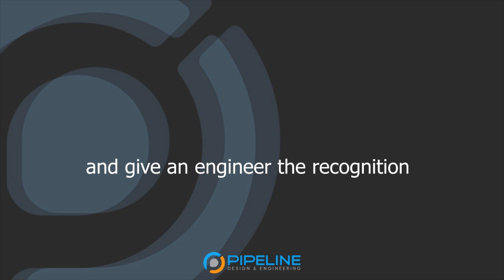Milan Cerovic | Strategies for Succeeding at New Product Development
Milan spent over 25 years at Taser as a designer and NPD manager. Milan now works as the VP or R&D at Wrap, where they empower law enforcement officers with innovative training and tools to take individuals safely into custody without having to use force and reducing the risk of injury to subjects and to officers. Join our discussion to learn Milan’s tips on how engineers can succeed at product development, and his process for starting new design & development projects.

ABOUT BEING AN ENGINEER

The Being an Engineer podcast is a repository for industry knowledge and a tool through which engineers learn about and connect with relevant companies, technologies, people resources, and opportunities. We feature successful mechanical engineers and interview engineers who are passionate about their work and who made a great impact on the engineering community.

Pipeline partners with medical & other device engineering teams who need turnkey equipment such as cycle test machines, custom test fixtures, automation equipment, assembly jigs, inspection stations and more. You can find us on the web

We hope you enjoyed this episode of the Being an Engineer Podcast.

Help us rank as the #1 engineering podcast on Apple and Spotify by leaving a review for us.

You can find us under the category: mechanical engineering podcast on Apple Podcasts.

Being an Engineer podcast is a go-to resource and podcast for engineering students on Spotify, too.

Aaron Moncur and Rafael Testai love hearing from their listeners.

Are you an engineer (or in an engineering-adjacent role), passionate about what you do, and have a story or experience to share? Request an appearance on our show by sending an email at with your name and what would you like to share on the podcast (no promotional inquiries please).